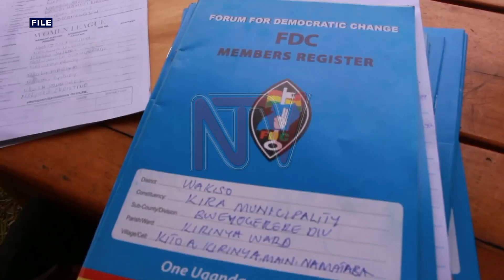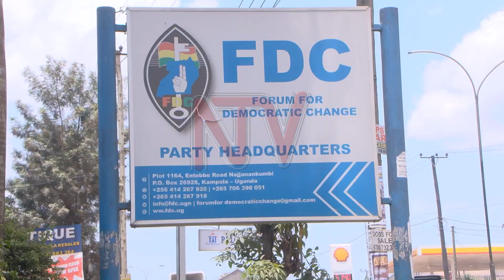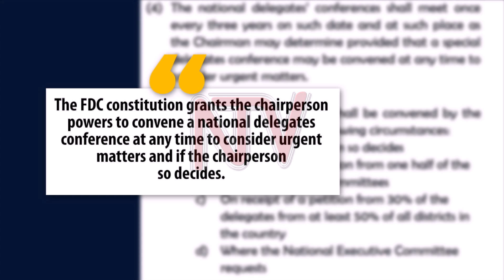FDC calls for expressions of interest from members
Members of the Forum for Democratic Change interested in vying for various positions in the party's National Executive Committee have until Tuesday evening to pick nomination forms. The party's Electoral Commission chairperson Toterebuka Bamwenda says that since Friday, thirty people have picked the nomination forms.